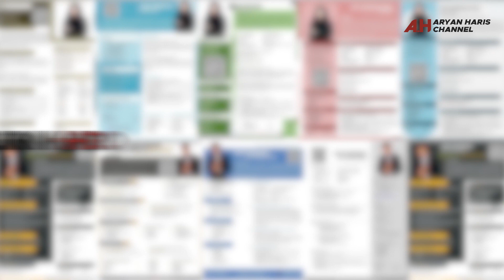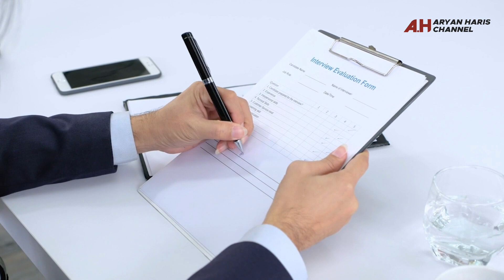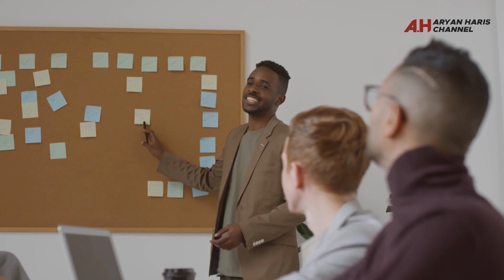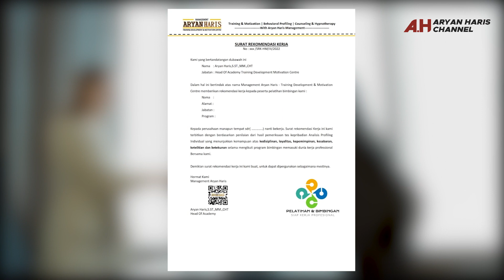Pentingnya Surat Rekomendasi Kerja Untuk Berkas Melamar Kerja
Pentingnya Surat Rekomendasi Kerja Dalam Melamar Kerja

Tahukah kamu, surat rekomendasi kerja bisa menjadi bahan pertimbangan HRD untuk melihat seberapa baik
kinerjamu dalam bekerja nanti.

Bila kamu masih asing dengan bentuk surat ini, tidak ada salahnya kamu melihat
contoh surat rekomendasi kerja.

Sepucuk surat rekomendasi ini sangat sakti untuk membantu kamu mendapatkan pekerjaan atau juga keperluan
administrasi lainnya.

nyalakan pula lonceng notifikasinya agar kamu tidak ketinggalan informasi-informasi terbaru dari kami.